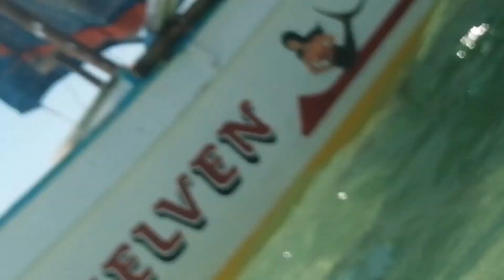SABADO DE GLORIA FAMBONDING | INDAYKAREN VLOG